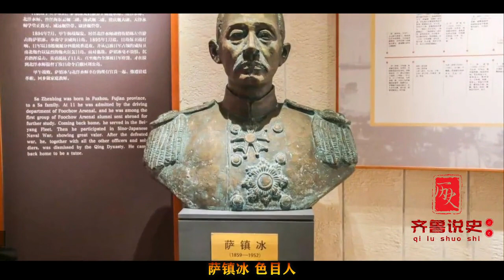听到抗美援朝胜利后，清末海军总司令萨镇冰为何老泪纵横？